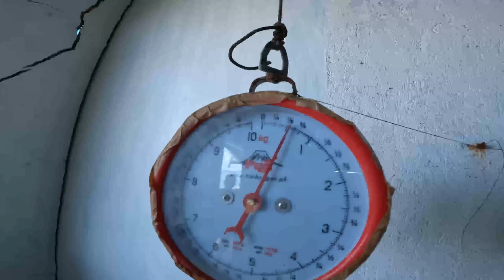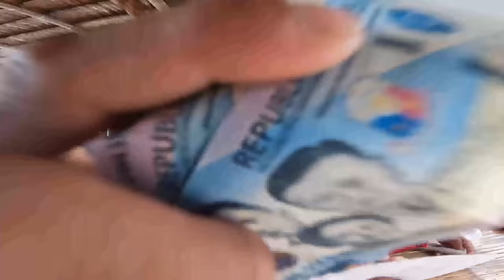nakaka mangha talaga ang SPOT nato catch & sell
amazing sea Rommel alibong raymart TV mix buhay Isla vlog tv